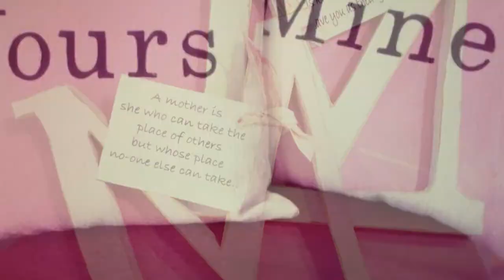More new businesses open in Rotherham Town Centre!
Bittersweet Boutique and Vintge Dolls are the latest businesses to bring unique, bespoke shopping to Rotherham's Imperial Buildings